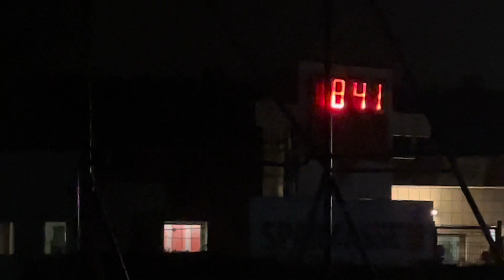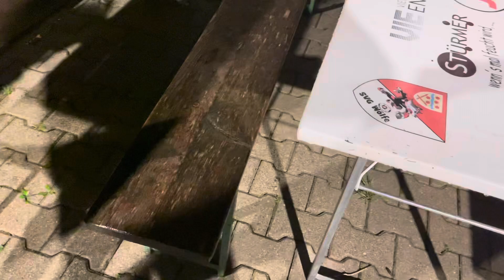Blackout in Gerasdorf/Stammersdorf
Wie geht es jetzt weiter???